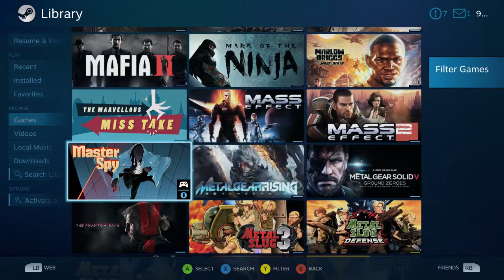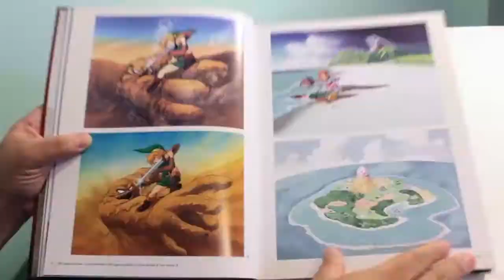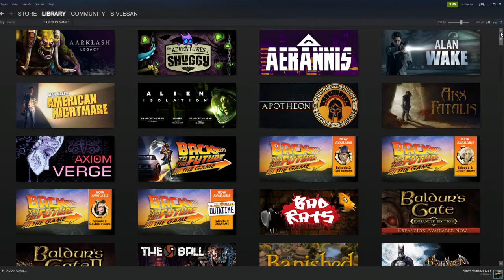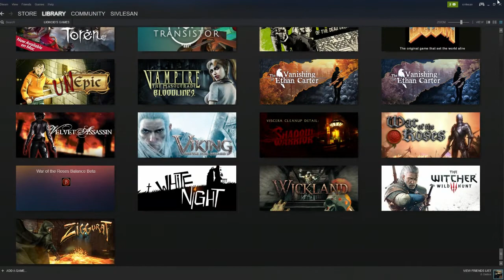¿Fín del Formato Físico? Fisico VS Digital | Ultimas Adquisiciones | PSN, Steam, Nintendo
¿Se acerca el fín del formato físico? ¿Reinará supremo el formato digital en los video juegos? Originalmente quería hacer un video hablando d emis nuevas adquisiciones y compras relacionadas a los juegos. Un amanera de yo compartir mi pasión con ustedes. Pero como últimamente se a estado hablando de la posible deaparición del formato físico, algo que yo adoro, quería aprovechar y unir ambos conceptos en un mismo vídeo. En este video hablo de como nos afectaría (en especial a mí) la desaparición del formato físico, lo que significaría para mí y luego tomo un tiempito para mostrarles mis últimas compras en formato Vlog. Espero les parezca entretenido.